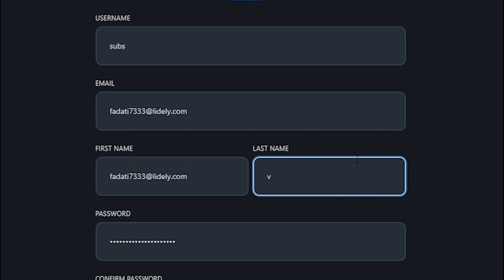How To Make a Minecraft Server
In This Video I Show You how to make a minecraft server for free For Both Minecraft bedrock And Minecraft Java Now You Able to Make Minecraft Server For Free on Mobile